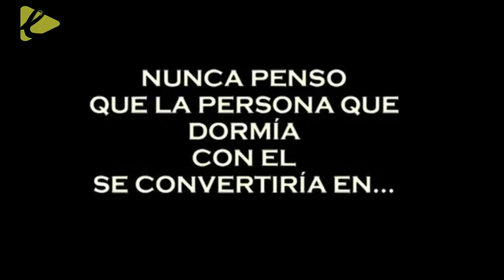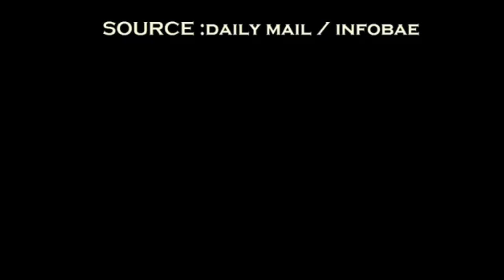Planea acabar con su marido, pero el hombre que contrata le tiende una trampa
Tambien te va a gustar :
"Se casa" con 11 años en la boda ficticia mas emocionante del mundo Lloraras de emocion

Ella se casa con Él, tiempo despues descubre la foto en facebook y estalla de rabia